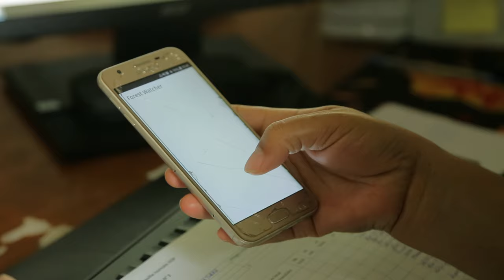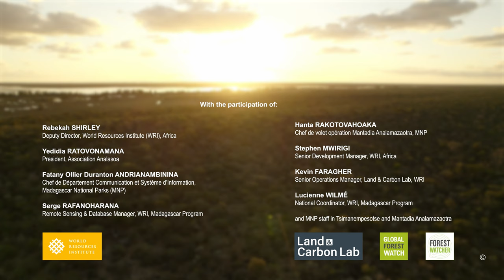From Research to Action: Safeguarding Madagascar’s Biodiversity Together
Madagascar, a stunning tropical island in the southwestern Indian Ocean, boasts remarkable biodiversity with numerous lemur species following distinct evolutionary paths. Its forests range from lush and humid in the east to dry in the west, including captivating spiny forests and thickets in the south. Ring-tailed lemurs near the island's second-highest mountain adapt with thicker coats in higher elevations and rely on expansive rivers as vital corridors for dispersal. South of the Onilahy estuary lies the challenging spiny forest of Tsimanampesotse National Park, home to a 1600-year-old baobab tree that symbolizes the island's enduring heritage. To the north, a narrow coastal strip of dry spiny forest harbors micro-endemic bird species. Unfortunately, deforestation, slash-and-burn farming, wood charcoal production, and other threats jeopardize the delicate equilibrium of the island's ecosystems, impacting local communities. Urgent action is imperative to safeguard Madagascar's invaluable ecosystems and endemic biodiversity. Conservation efforts should encompass providing viable alternatives for local communities, raising awareness, promoting education, and implementing restoration initiatives. Climate change remains a genuine concern, evidenced by shifts in cultural calendars. The research station in Tsimanampetsotsa plays a crucial role by gathering invaluable data to inform effective conservation strategies. World Resources Institute (WRI) and its partners can contribute by supporting research, advocating sustainable practices, and collaborating closely with local communities to explore alternative livelihood options. Together, let us unite in conserving and protecting Madagascar's delicate paradise, ensuring that its remarkable beauty thrives for future generations.